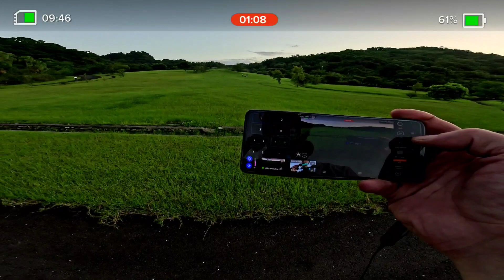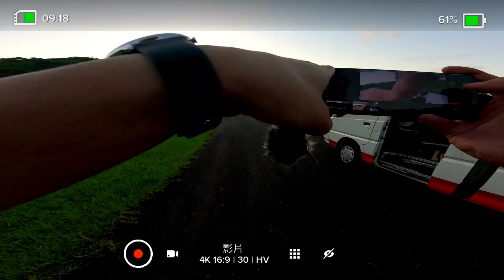gopro 12 Hyper smooth mod max 5 收音 Hdr